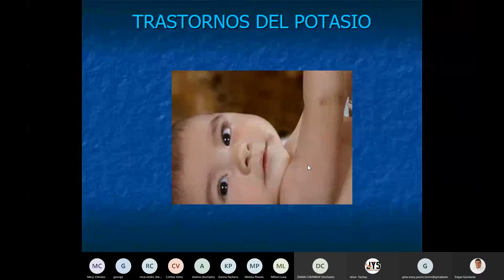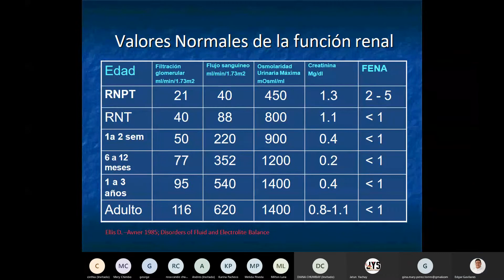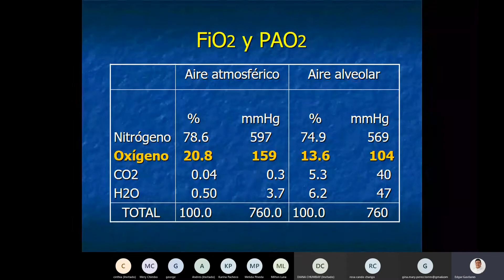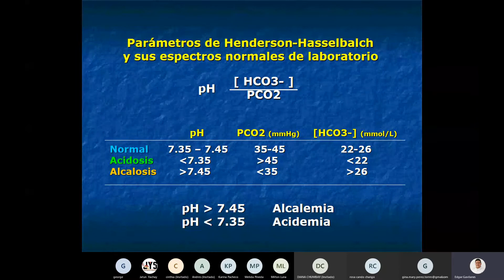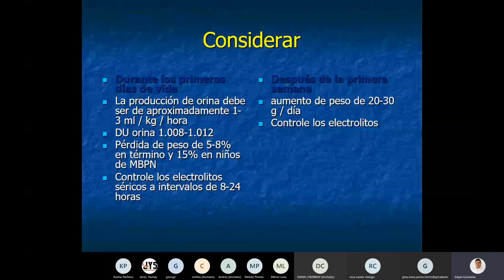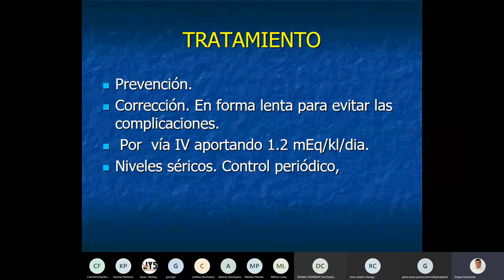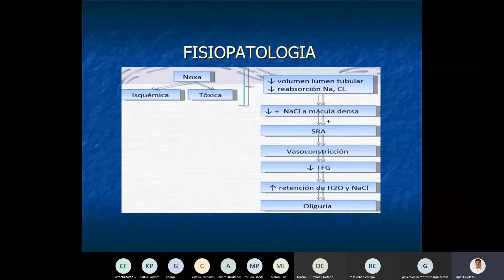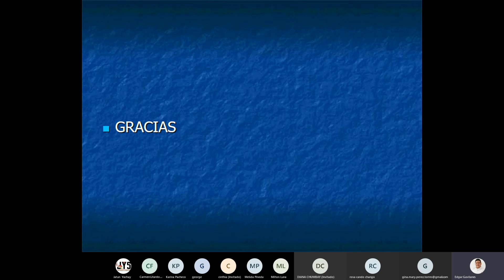Sexta clase de Pediatría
Soporte Vital Avanzado en Obstetricia, Emergencias Neonatológicas, Emergencias y Urgencias Pediátircas